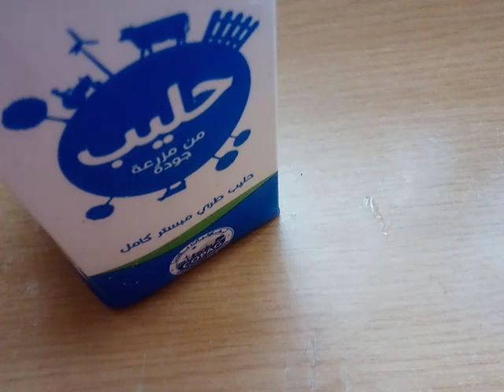جربتها وصدمتني النتيجة تبيض البشره بسرعه خارقة وتفتيح لون الجسم باكمله من اول استعمال